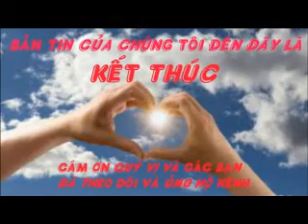Tiểu sử Tân Thứ trưởng Bộ công an TRẦN QUỐC TỎ - Em trai Cố Chủ tịch nước Trần Đại Quang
Thủ tướng Nguyễn Xuân Phúc vừa ký quyết định bổ nhiệm ông Trần Quốc Tỏ, Ủy viên Trung ương Đảng, Bí thư Tỉnh ủy, Trưởng đoàn Đại biểu Quốc hội khóa XIV tỉnh Thái Nguyên, giữ chức vụ Thứ trưởng bộ Công an.
Như vậy, đến nay bộ Công an có 10 lãnh đạo gồm Bộ trưởng - Đại tướng Tô Lâm cùng 9 Thứ trưởng.
Trần Quốc Tỏ (sinh năm 1962) là một Thiếu tướng Công an nhân dân Việt Nam và chính trị gia người Việt Nam. Ông hiện là Thứ trưởng Bộ Công an, đại biểu quốc hội Việt Nam khóa XIV nhiệm kì 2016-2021, thuộc đoàn đại biểu quốc hội tỉnh Thái Nguyên. Ông đã trúng cử đại biểu Quốc hội Việt Nam khóa XIV vào ngày 22 tháng 5 năm 2016 ở đơn vị bầu cử số 2 tỉnh Thái Nguyên gồm có Thành phố Thái Nguyên và các huyện Đồng Hỷ, Võ Nhai. Trong Đảng Cộng sản Việt Nam, ông hiện là Ủy viên Ban Chấp hành Trung ương Đảng Cộng sản Việt Nam khóa XII, nguyên Bí thư Tỉnh ủy Thái Nguyên. Ông là em trai ruột của Đại tướng Trần Đại Quang, cố Chủ tịch nước Cộng hòa xã hội chủ nghĩa Việt Nam khoá 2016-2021